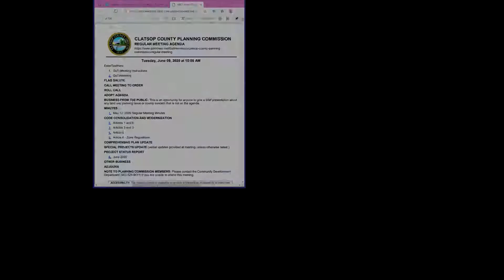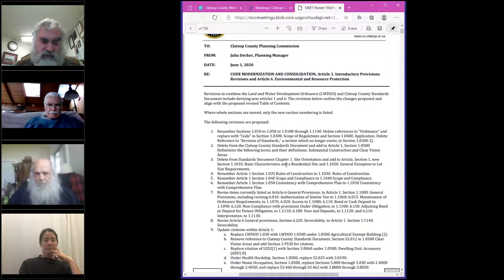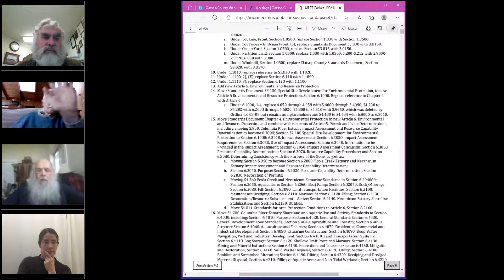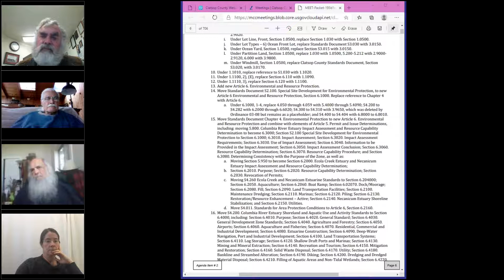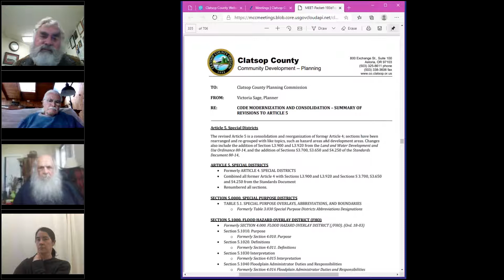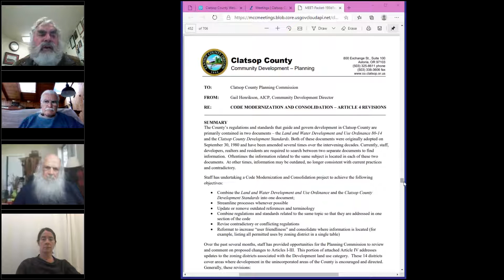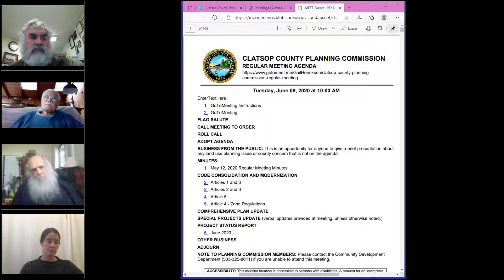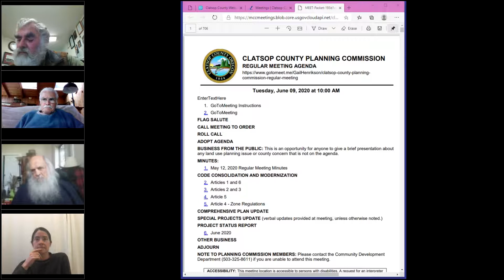Planning Commission June 9, 2020 meeting